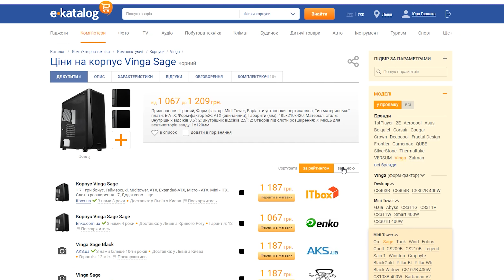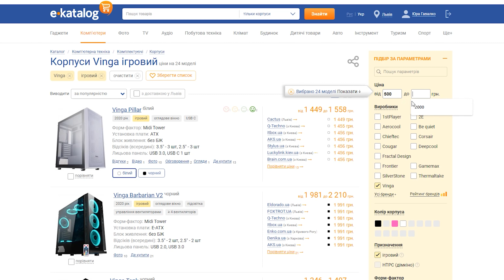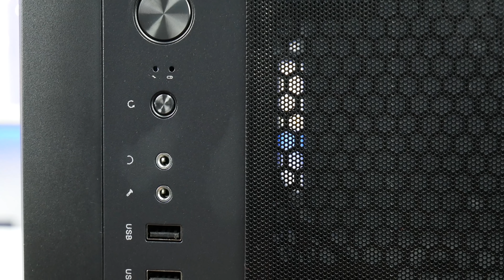Огляд комп'ютерного корпуса Vinga Sage - Максимально хороше охолодження!